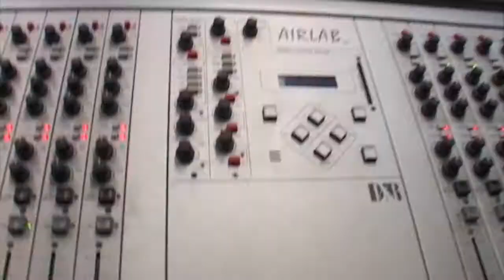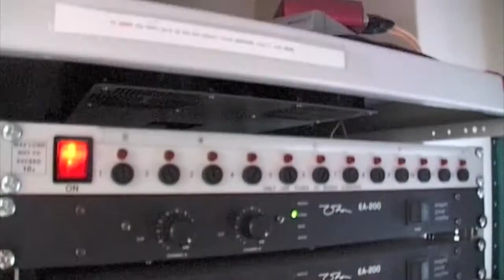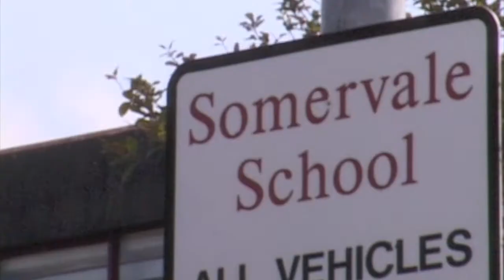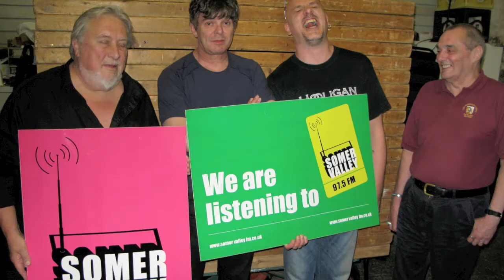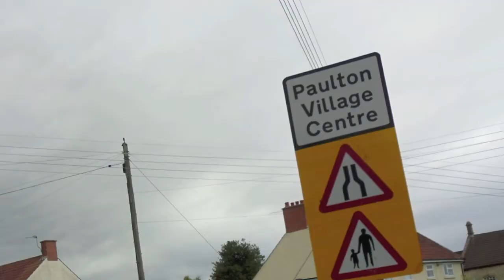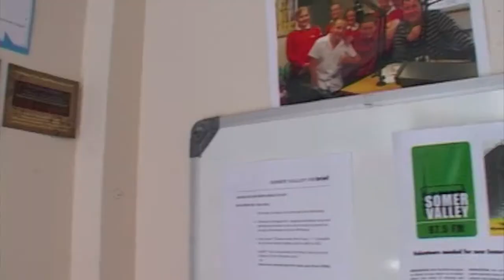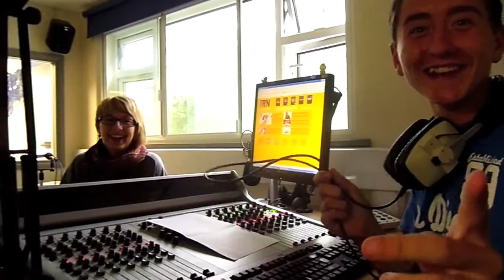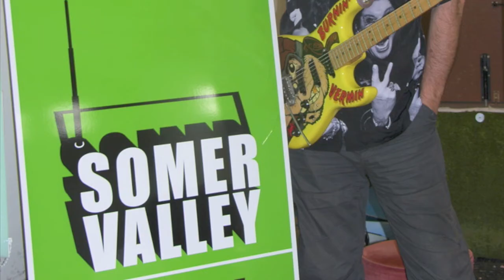Somer Valley FM Documentary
A short film showcasing Somer Valley FM made by Ben Tomasino on work experience from Turin, Italy